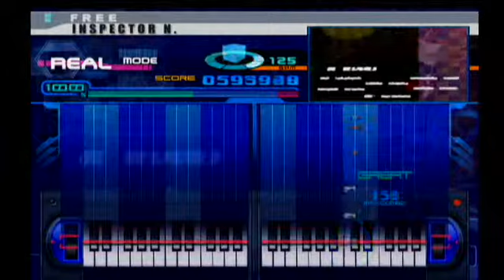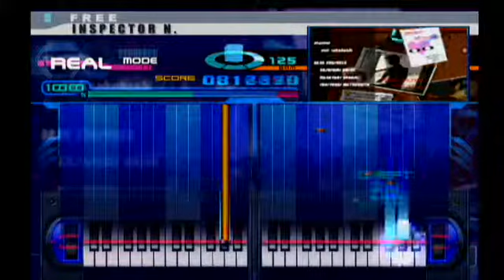KEYBOARDMANIA II (PS2) - INSPECTOR N. (DP Auto)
Genre: DANDY
Artist: Ⅲ
BPM: 125